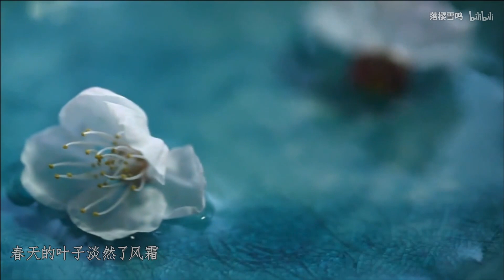อิงคงซื่อ MV เพลง 拾光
MV by 落樱雪鸣  Ice Fantasy อัศจรรย์ศึกชิงบัลลังก์น้ำแข็ง